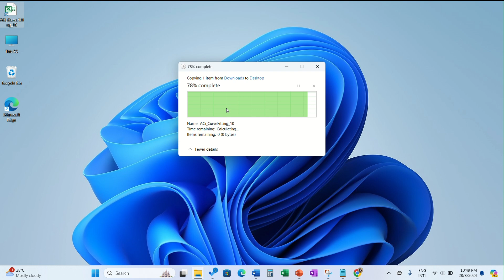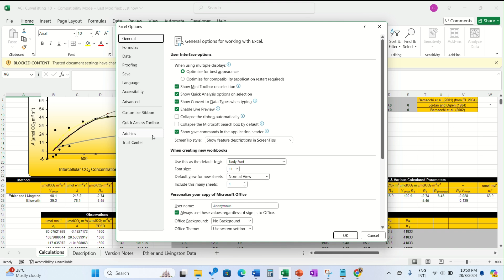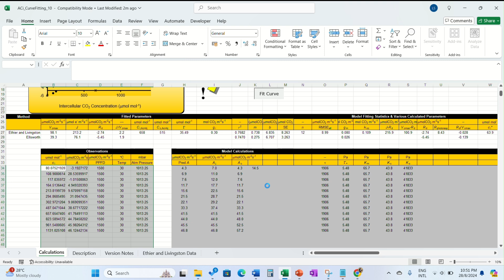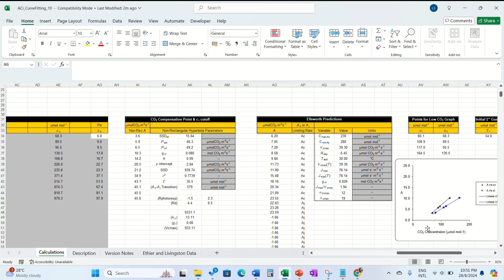Step by Step Guide Adjusting Excel Macro Settings for Curve Fitting Tool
Understanding Excel Macros

Macros in Excel are essentially recorded sequences of actions that can be automated to streamline repetitive tasks. They are particularly useful for data analysis, visualization, and complex calculations.

0:00 Step 1: Download the fitting tool

0:28 Step 2: Copy the curve fitting tool

0:46 Step 3: Open the fitting tool file

1:04 Step 4: Select File, Option
Enabling Macros in Excel
Access the Developer Tab: If you don't see the Developer tab in your Excel ribbon, you'll need to enable it. Go to File, Options, Customize Ribbon. Check the "Developer" checkbox and click OK.

1:24 Step 5: Check all the boxes
Macro Settings: Click on the Developer tab, then go to Macro Security. Ensure that "Enable all macros" is selected or choose a trusted location for your macros.

2:38 Step 6: Restart excel

By following these steps, you can effectively use Excel's curve-fitting tools to analyze and visualize your data.